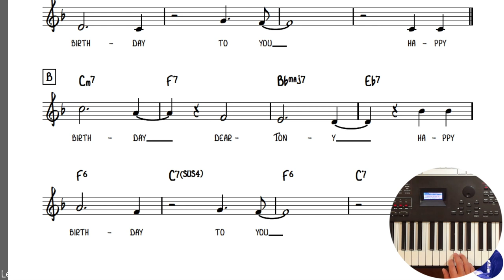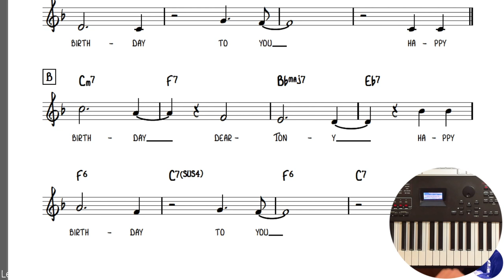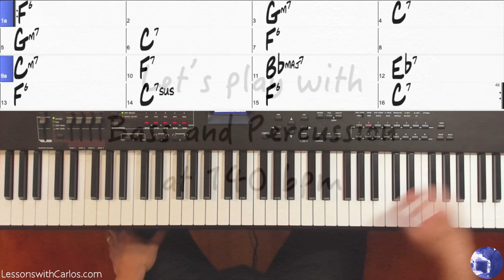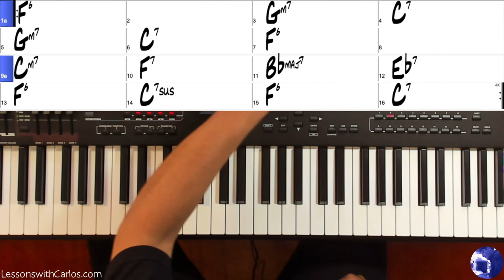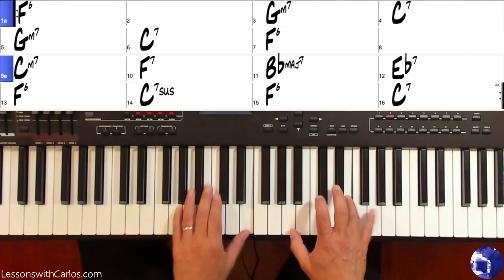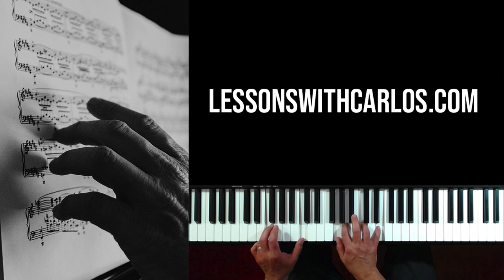"Happy Birthday" in Salsa 3-2 Clave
Let’s play and sing “Happy Birthday” using the 3-2 Afro Cuban clave.

00:00:00 Intro
00:00:35 Singing “Happy Birthday” against the 3-2 Afro Cuban clave.
00:03:08 Let’s play a 3-2 Clave Piano Montuno on the chords of “Happy Birthday”
00:05:23 Let's play with Bass and Percussion at 140 bpm
00:06:56 Let's play with Bass and Percussion at 156 bpm
00:08:00 Let's play with Bass and Percussion at 164 bpm
00:09:05 Let's play with Bass and Percussion at 180 bpm

Every Saturday at 11:00am (Los Angeles time)

My Websites, Books and Music related media links:

✅ Latin Jazz Piano, Vol. 1
✅ Latin Jazz Piano Solo No. 1